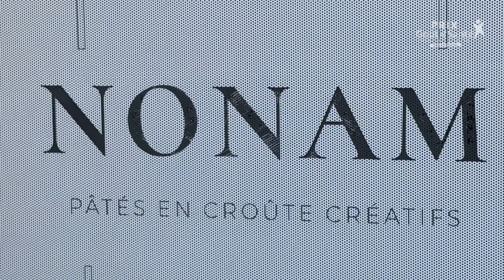Portrait de Manon MONTESSUIT finaliste du Prix Goût et Santé 2024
Retrouvez le portrait de Manon Montessuit finaliste du Prix Gout et Santé 2024 organisé par MAAF dont le président du jury est Thierry Marx.